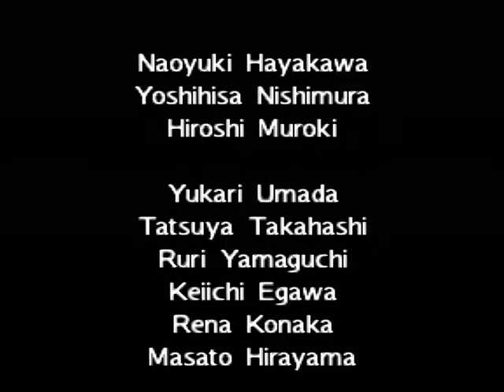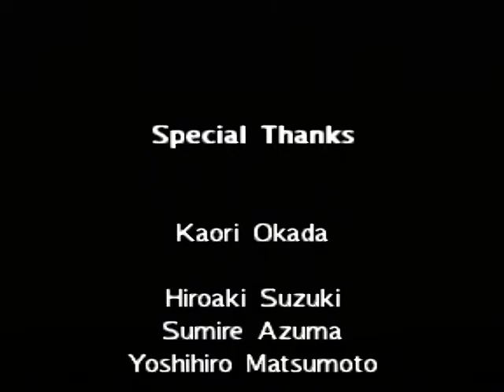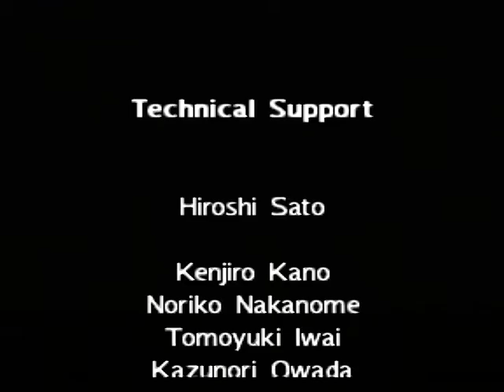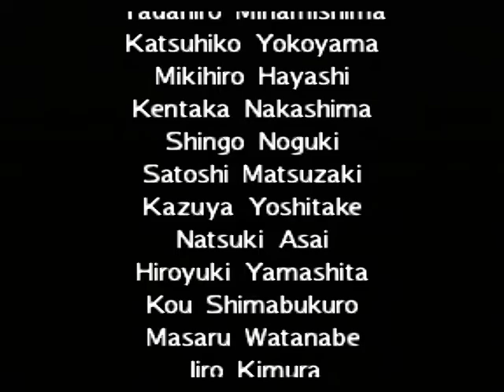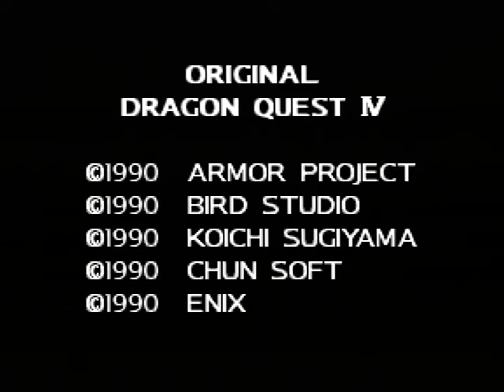【PS】ドラゴンクエストⅣ 導かれし者たち パート６６ ～真エンディング 【スタートオンゲームズ】【スタゲー】【JAPAGE】